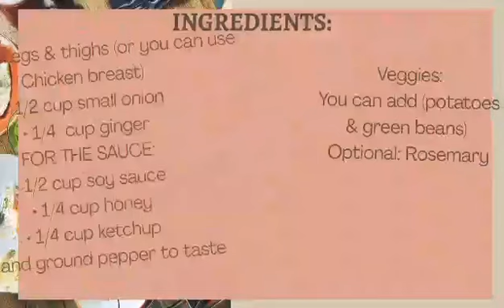Slow cooker chicken ala Jhanang | recipe #1 | Jane Manuel - Dimal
Hello everyone! Welcome to my first ever cooking and soon baking recipe vlog.

This slow cooker chicken is  easy to prepare. Just dump all the ingredients together, turn on to high temp. Leave it and when you come home, masarap na ulam is ready 😍 wag mo lang kalimutan ang magsaing besh!

Come join me in this journey! Let us all learn together and put those what we have learned in ONE, in one recipe :) 😃  At etu ang nagagawa ng, " when cooking and baking become your passion" - JaneD